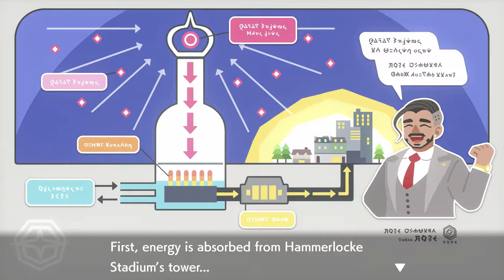Pokémon Swoosh - 16 - Intel Inside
ha ha get it